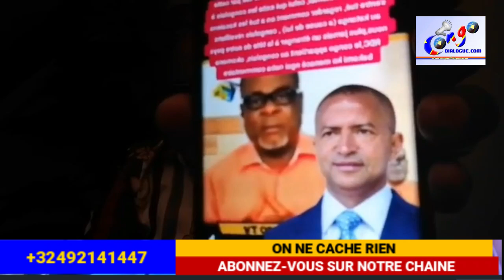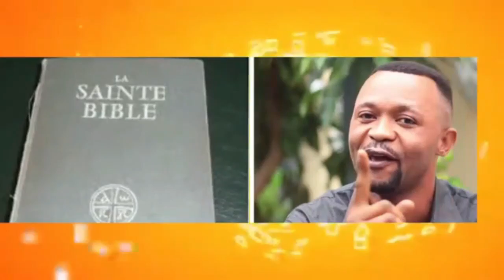🔥BISHOP ELYSÉE CONTRE👉BO VOTEZ MOISE KATUMBI TE 👉MAMAN NAYE ZAMBIENNE 👉PAPA NAYE GREC 💔👉 VOTEZ N°20